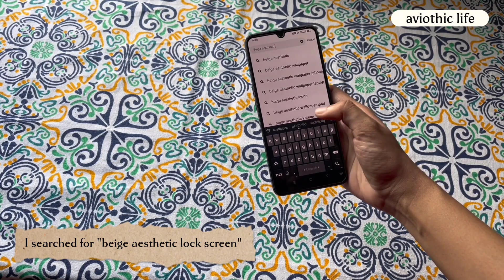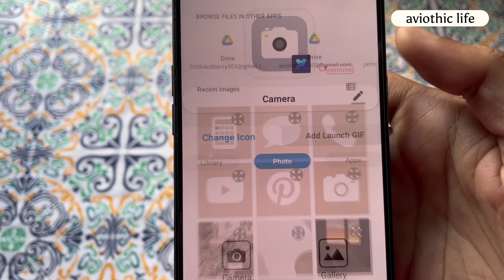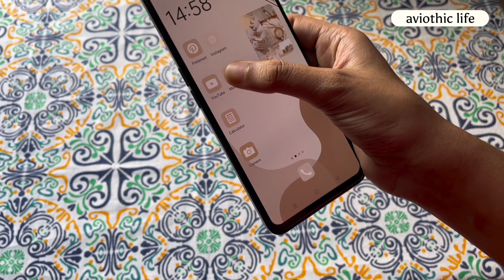Making my phone (android) Aesthetic✨ beige theme🍂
Hello everyone
I hope this video worked for you🥀

Music🎶
Rudolph (Prod. by Lukrembo)

- iPhone 12
- CapCut